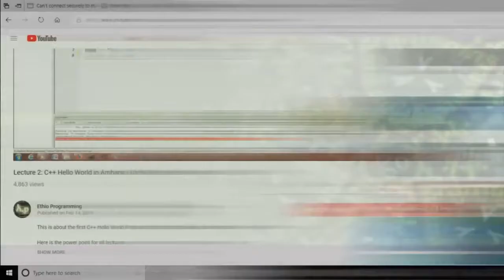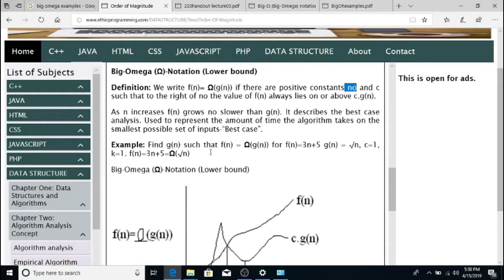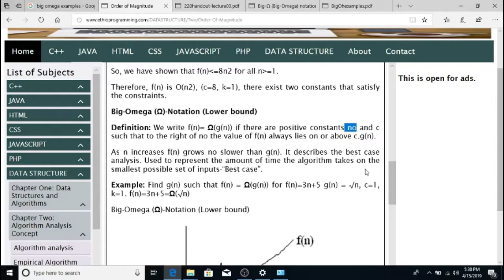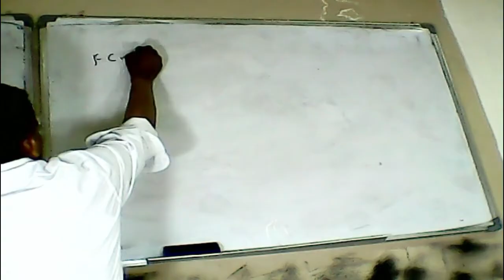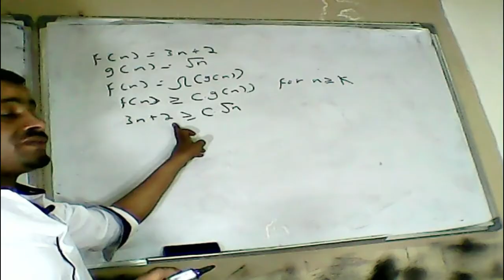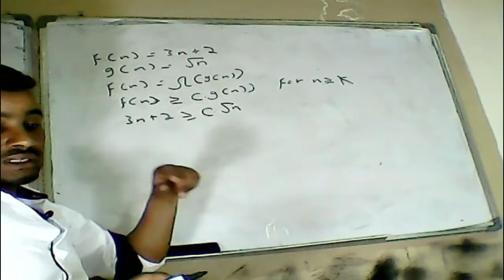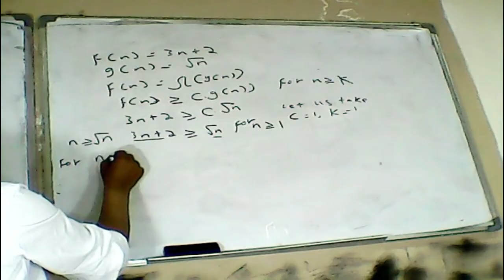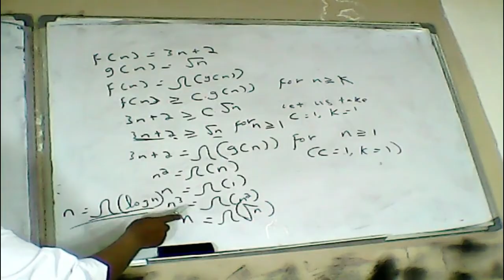#13 Big-Omega Notation Order of Magnitude Tutorial in Amharic | በአማርኛ